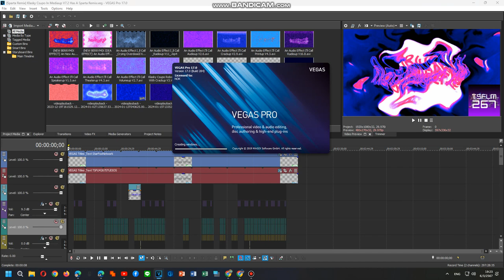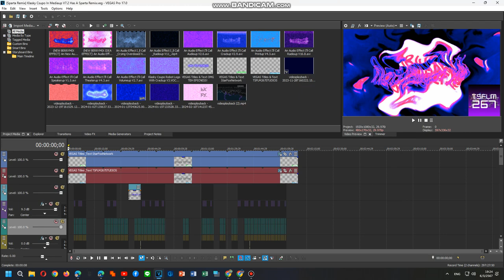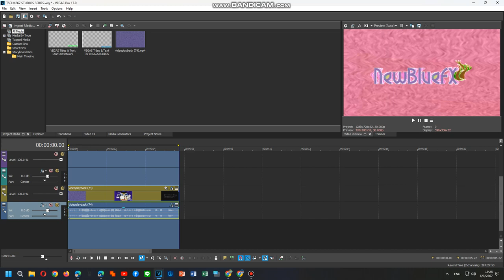How To Do Make Some Radioup H,J,L PART 1